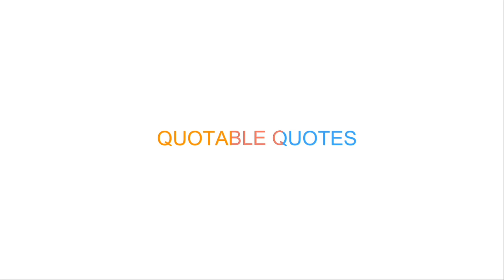Fixed Mindset vs Growth Mindset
What does it mean to have a fixed mindset? What is a growth mindset? And what's the difference between the two. This is our topic of the day in this live stream.

Skip the intro, video starts at: 3:35